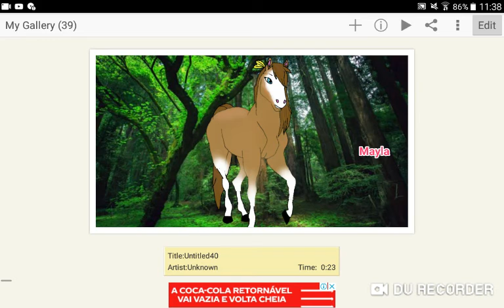2 Égua para o concurso da Nat Horse Oficial. (desc)